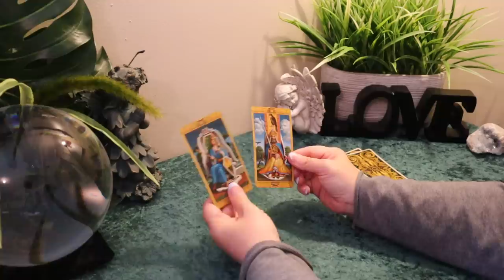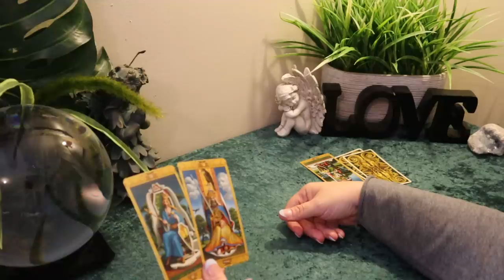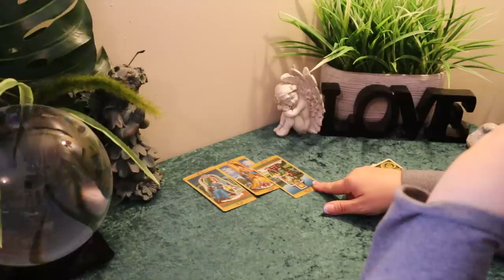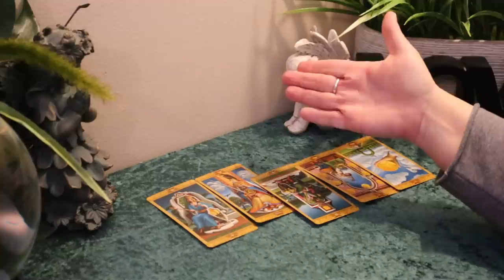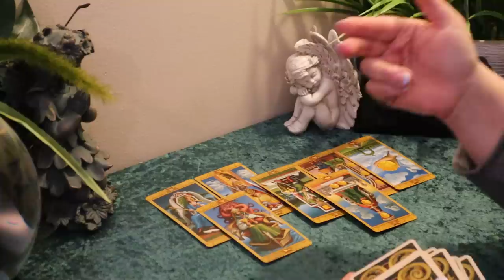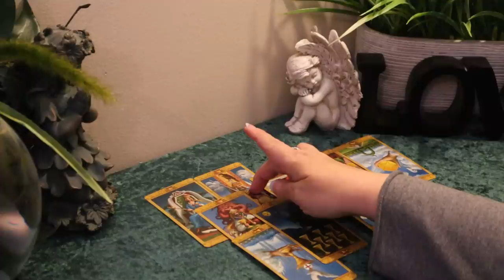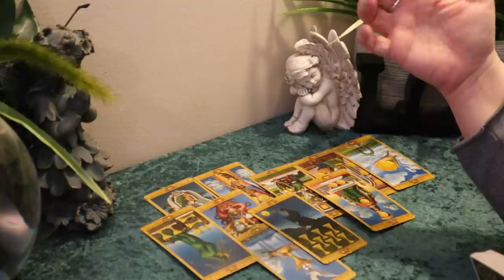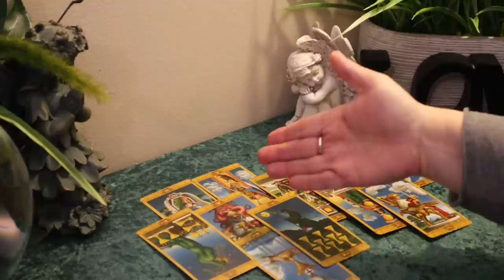The Daily Vibe...News is Coming...Empress Starts a New Life Too..Daily Tarot Reading